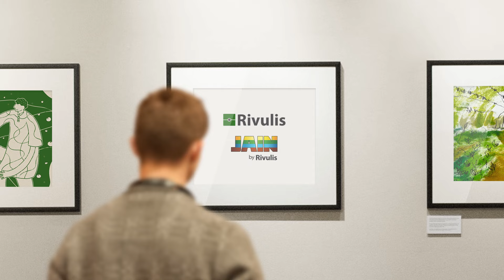Rivulis USA Irrigation Masterpieces Accessible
Rivulis and Jain by Rivulis have mastered the art of irrigation globally.
Learn how we make the adoption of micro irrigation more accessible,